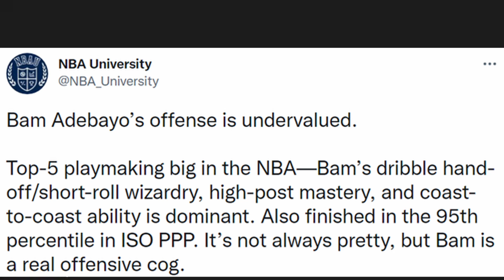BREAKING MIAMI HEAT NEWS!! BAM ADEBAYO IS RANKED TOP 5 IN PLAYMAKING BIGS IN THE NBA!!